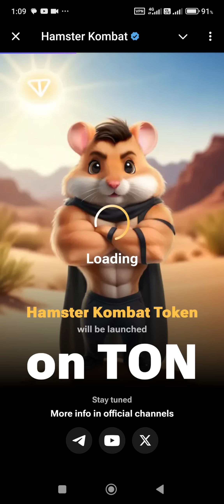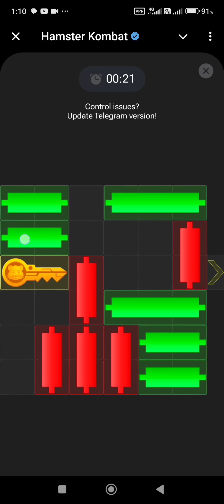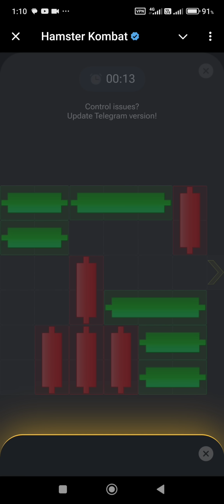15 August !! 🔑🐹 HAMSTER KOMBAT AIRDROP: Mini Game Trick REVEALED! 🎮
15th August Key Puzzle Solved!
Claim your free key now.

Join Airdrop